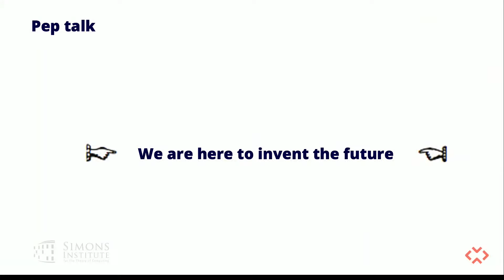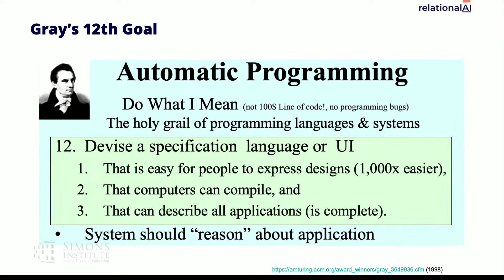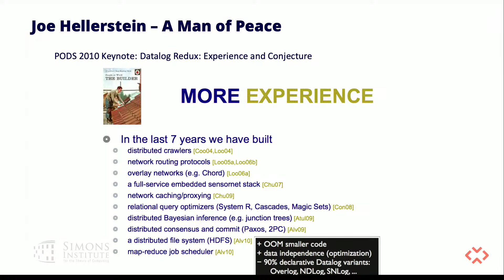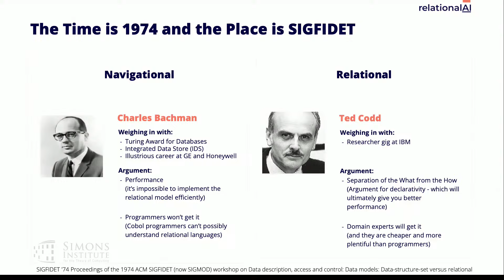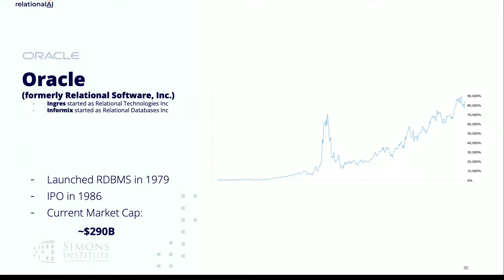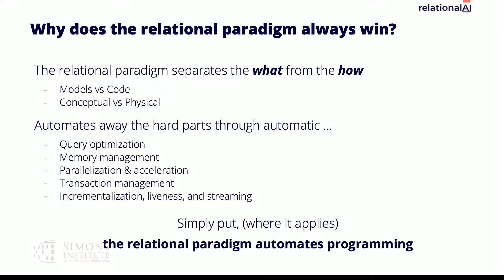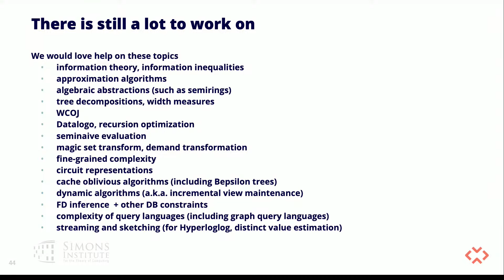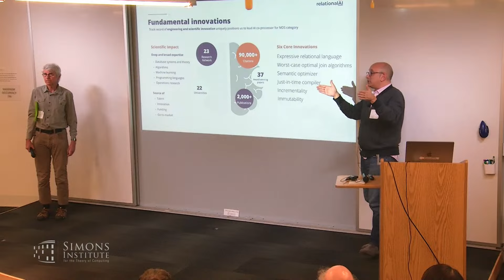Theory matters: how to build a successful company by trusting theoreticians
Molham Aref, CEO, RelationalAI
Ninth Annual Industry Day